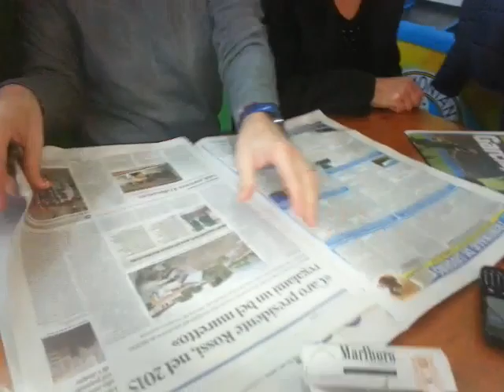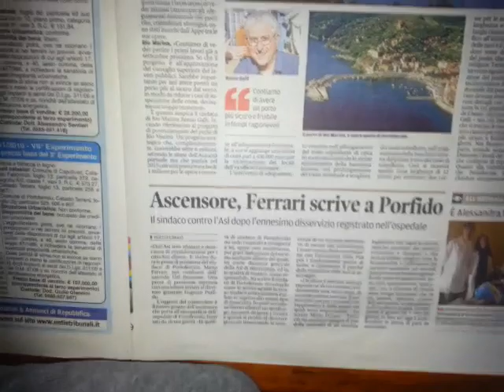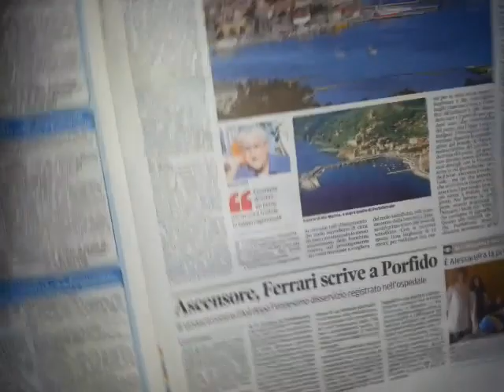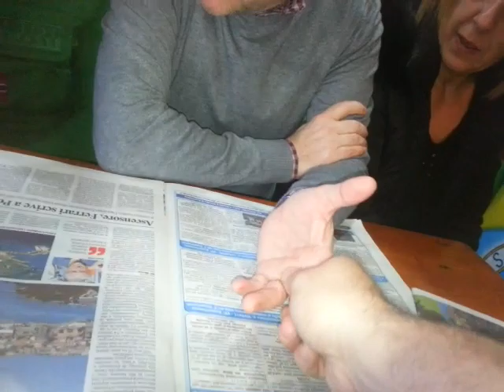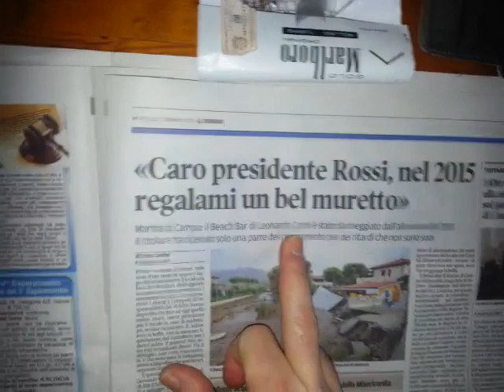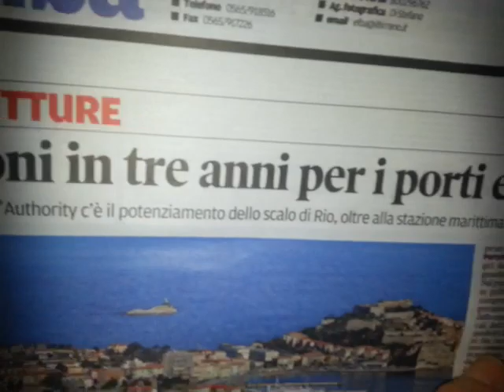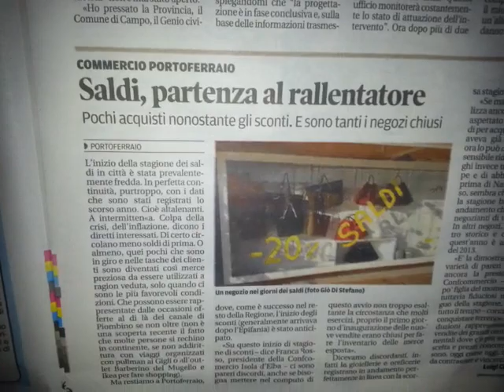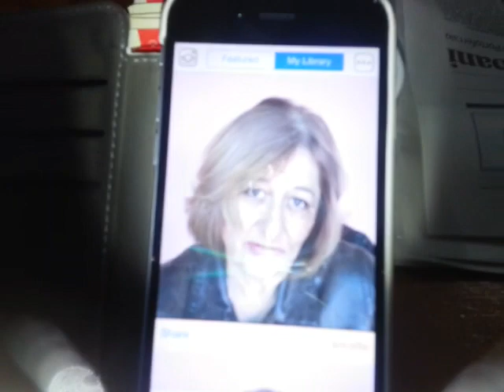Edicola Elbana show del 7 Gennaio 2015